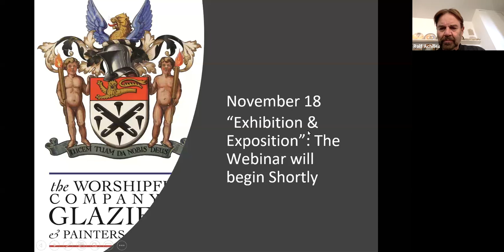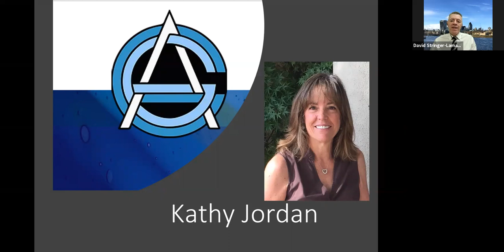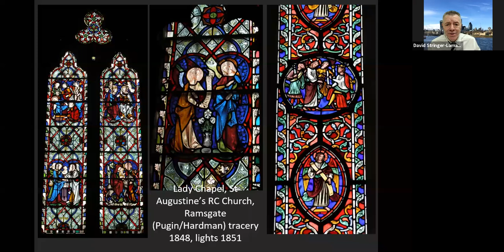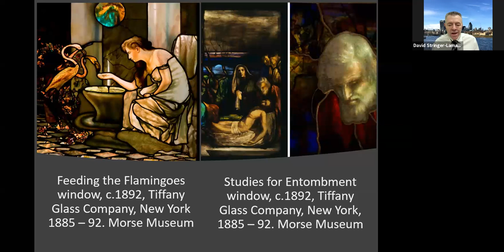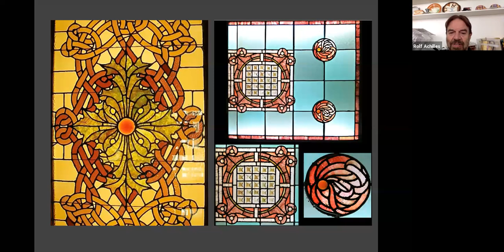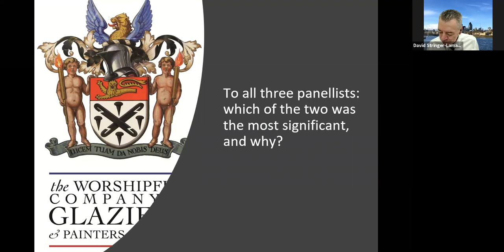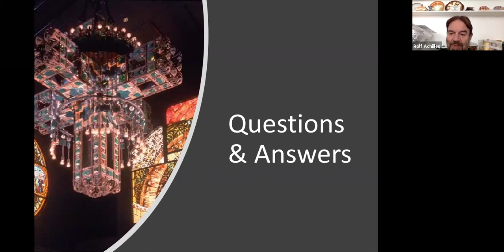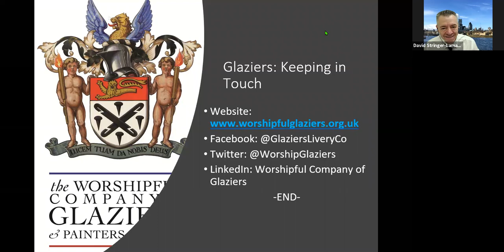Stained Glass: Display and Spectacle - Pugin & Tiffany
Explore Pugin and Tiiffany through their installations at the Great Exhibition in London of 1851 & World's Columbian Exposition Chicago of 1893 with renowned experts from both sides of the Atlantic: Jasmine Allen, Jennifer Thalheimer & Rolf Achilles.   This webinar was recorded on 18 November 2020.